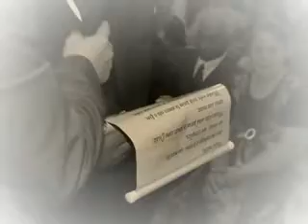CLIP ENÉIAS E PRICILA